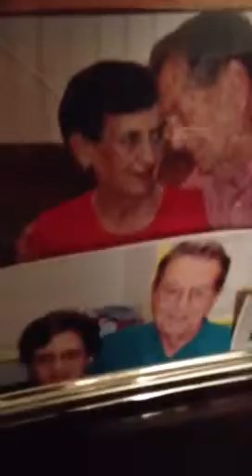Buying new house for my bride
Ya right